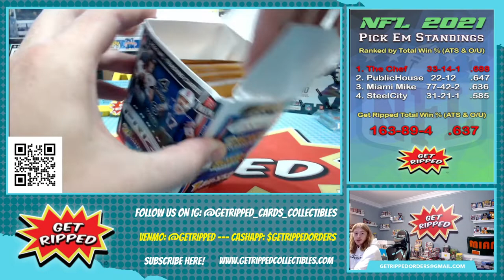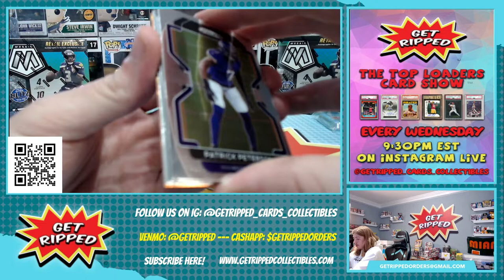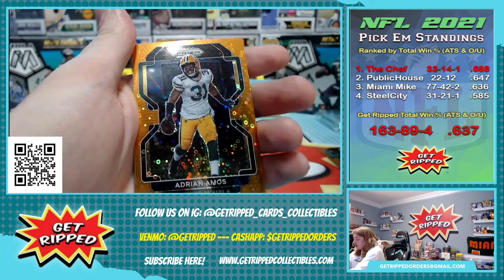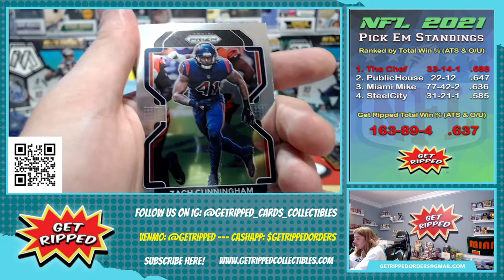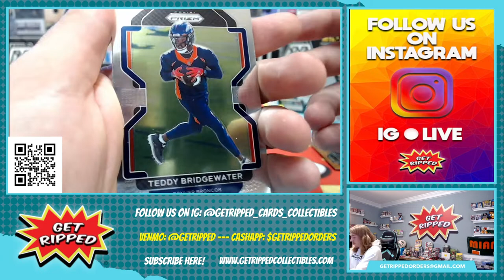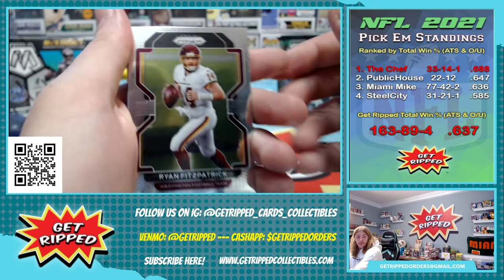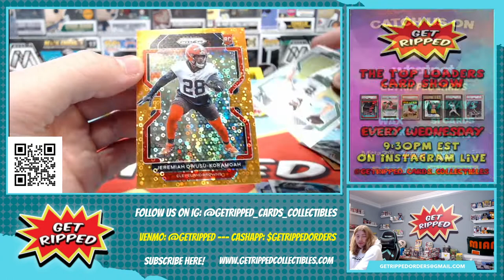2021 NFL Football Prizm Orange Disco Blaster Box RC TREVOR LAWRENCE MAC JONES TREY LANCE NAJEE SMITH